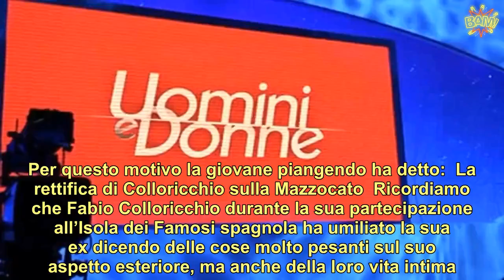‘Ho pensato di suicidarmi…’: la confessione shock dell’ex corteggiatrice di Uomini e Donne [FOTO]